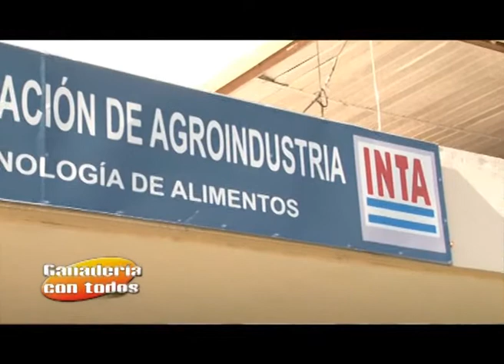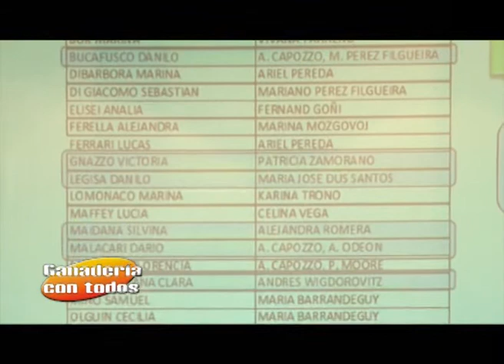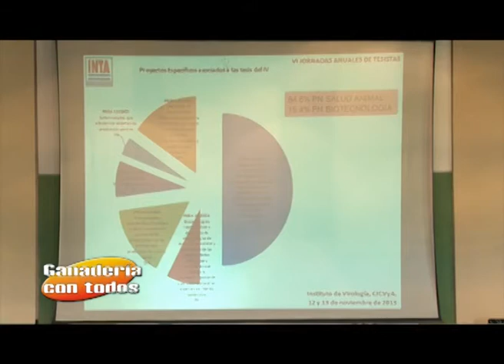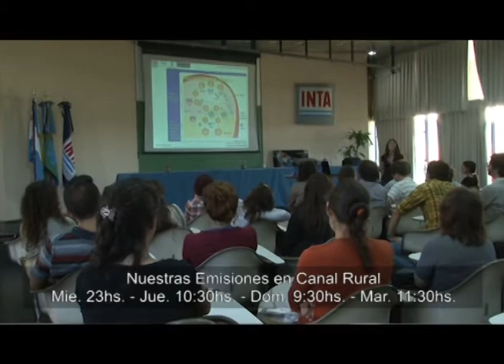Miércoles 04 de Diciembre de 2013 B1